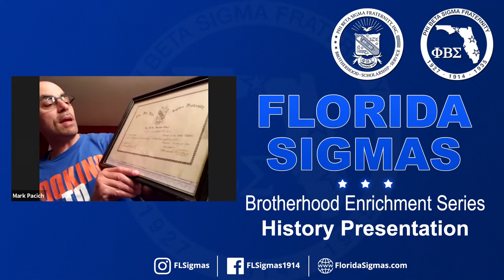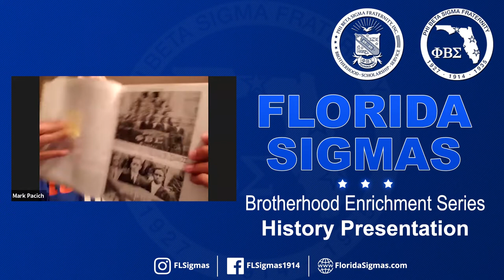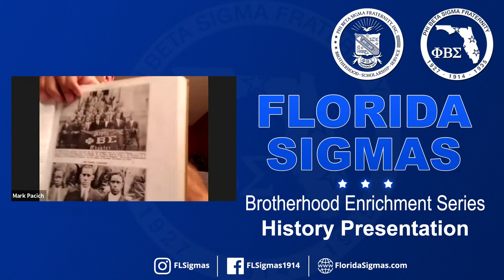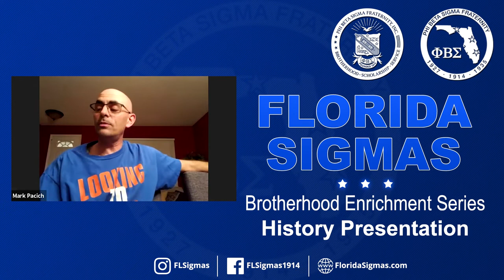History Presentation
Florida Sigmas Brotherhood Enrichment Series